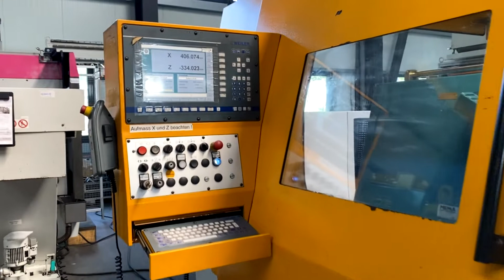0300595 CNC Drehmaschine Weiler E110 mL